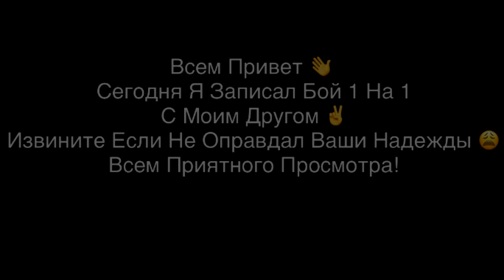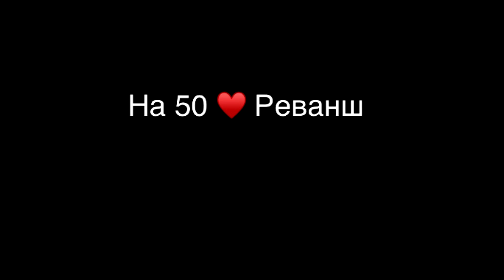FUNTIK VS Tapo4eK ⚡ Я Умею Играть Только против Телефонщиков?!😞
Всем Привет! Сегодня я отснял бой против ютубера тапочка👇🏻
Если вы захотите со мной сыграть то ниже есть ссылка, а вот правила!👇🏻👇🏻👇🏻
➤Правила игры Стенка на стенку:

➥1. Не использовать мины, гранаты, флешки
➥2. Сначала махать для предложения выйти 1 на 1, после ставить стенку
2.1 Не убивать в спину
2.2 Убивать просто так нельзя
➥3. Нельзя закрываться и хилится
➥4. Запрещается стоять (выжидать) за стенками, убегать в дома, и вообще с места где происходит бой
➥5. Не бегать рядом с теми, кто играет 1 на 1
➥6. Не использовать дальнее оружие
💬Мой ник в игре - Fyntikϟ
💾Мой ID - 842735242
🗣Мой ник в Discord - FUNTIK#6338
Мои девайсы:
📱Телефон - iPhone SE

🖥Компьютер:
💽Видео карта - NVIDIA GeForce GTX 1050 Ti
📀Процессор - Intel Core i3-9100F
🖱Мышка - Razer Abyssus Essential
🧠Оперативка - 8GB RAM
💻Экран - Samsung s24d300

На ПК Играю с Эмулятора BlueStacks 4

Флуд/пиар/оскорбления - бан в чате навсегда.
Если я не отвечаю на сообщения в чате, значит я не успел прочитать и не надо спамить.
Это теги-

настройки оттяжки
thedonato
como levantar la mira en free fire
test
freefire
galaxy a10
a30
free fire samsung a10
a20
настройки для фри фаер для оттяжки
чювствительность для фрифаер
смешные моменты
sick saint
azoz
darking
b2kill
akiles
a3sag
mrstiven tc
luay
the best player.
sensitivitas auto headshot hp samsung
wawanmks
frontalgaming
sensitivitas mp40
sensitivitas shotgun
sensitivitas m1014
let's hyper
rendyrangers freefire
antrax
лучшая чювствительность
топ мира
настройки оттяжки на samsung
топ игрок в фриаер
самсунг а10
boomsniper
configuracion de heroico free fire
gran mestre
headshots full
tendencias
free fire
vivo y91 free fire
golemcito
antronixx
blazze
raiser
elmaczi
golemcito games
sensitivitas
a70
cumple
sueños
metas
streamer
a60
a50
100%в голову
фри фаер
татешки
ff
كيف تلعب فري فاير ب a10
a20+a30
felicidad
ajjubhai free fire
funny
freefire funny moments
freefire tiktok
funny moments
thepoysha
pkgamers
pubgmobile
trollkid
pubg tiktok
pubg
funny moments
sensitivitas oppo